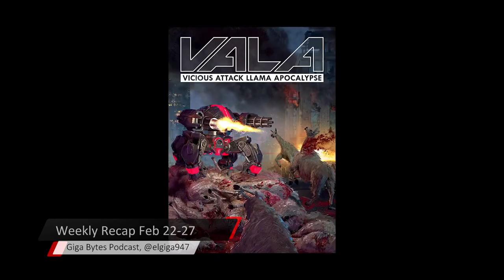Weekly Recap semana febrero 22-27 2021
Aqui el resumen de todo lo que paso en la semana de febrero 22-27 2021, incluyendo nueva info de Halo Infinite, hablo del State of Play y los juegos gratis de PSN y Xbox Live  para el mes de marzo 2021